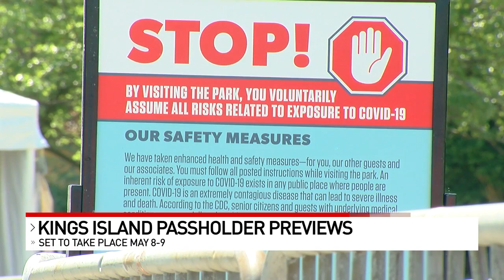Kings Island to welcome some guests starting in May